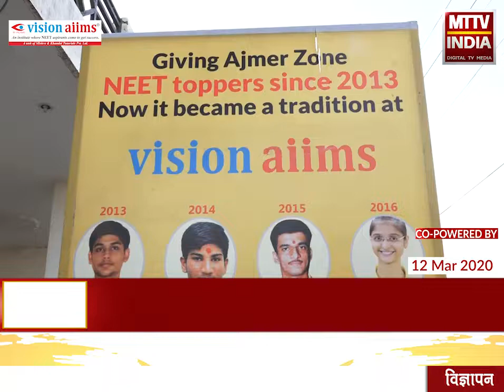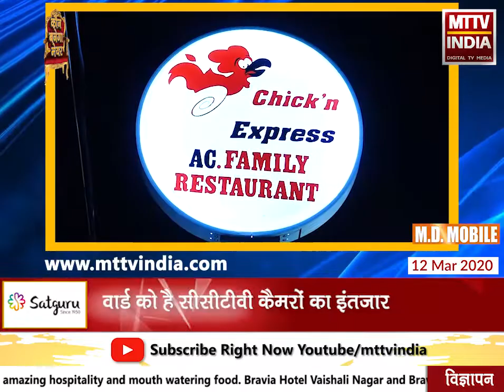AJMER NEWS | कौन बनेगा मेयर शो वार्ड 23 में पहुँचा | MTTV INDIA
कौन बनेगा मेयर शो वार्ड 23 में पहुँचा
वार्ड 23 से वार्ड पार्षद है डिप्टी मेयर संपत सांखला
कौन बनेगा मेयर शो में नहीं आए संपत सांखला
सांखला के वार्ड में वार्डवासियों को है उनका इंतज़ार
वार्ड में सड़क, नाली और सफ़ाई की व्यवस्था से नाखुश है वार्डवासी